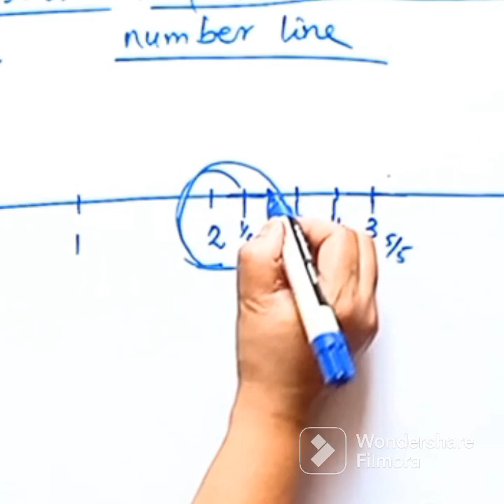Fractions - Proper, Improper and Mixed fraction |NCERT , CBSE |Class - 6 math| Hindi (Part- 2)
Class - 6 Proper ,improper and mixed fraction explained.  Proper ,improper and mixed fraction explain kiye gaye hain.

Hamare channel me ham math ko assan tarike se samajhate hain. My self Madhulika , I Believe in simplicity

Thanks Viewer ..Have a great learning!